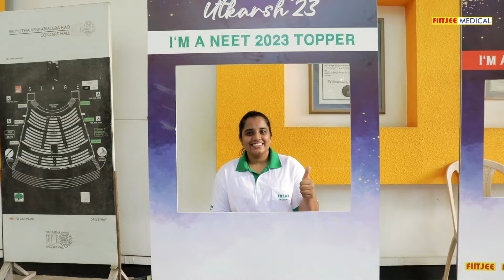Utkarsh 2023 - A Glimpse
Utkarsh 2023, an esteemed annual event, celebrated the achievements of IIT JEE, NEET, and FTRE Zonal Awardees at Mutha Hall on 9th July 2023.

A staggering cash reward of approximately Rs 3 crores was bestowed upon the talented winners.